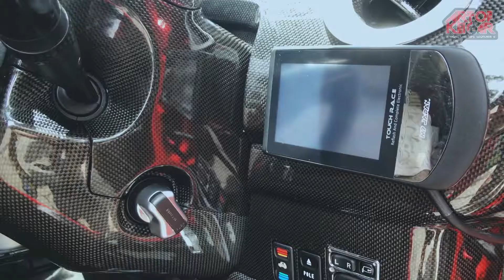Toyota Passo Kenstyle by Tok Ady Garage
Toyota Passo Ken Style. Pemiliknya Tok Ady.

Selamat Datang ke Channel Art Of Kei Car.

Sebuah Perodua Myvi yang telah berjaya diconvert ke Toyota Passo Ken Style Mode.
Apa yang menarik pada jentera ini ialah modifikasi yang agak menarik dengan ada ciri-ciri OKU iaitu "Seat OKU" dan tempat angkat kerusi roda yang terletak pada bahagian bonet jentera ini.

Perodua Myvi, Toyota Passo, Ken Style, OKU, Johor, Malaysia, Modified.